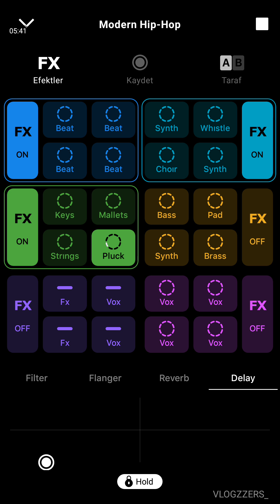BEST BEAT IN GROOVE PAD MODERN HIP HOP ( VOL:3 )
The Best Beat in Groove pad

About Groovepad

Make music and beats on the fly! Play tracks and mix sounds with Groovepad!

Become a DJ with Groovepad! Bring your musical dreams to life and make groovy, smooth-sounding music easily!

Our beat making app will teach you to create your own songs and play different music tracks. Just choose your favorite genres and tap on the pads to make beats and create music! Experiment, mix styles, create incredible melodies and master your beat making skills step by step with Groovepad.

Groovepad is an easy-to-use music maker app that is guaranteed to bring out the artist in you. Some of its exceptional features include:
- An extensive library of unique and eccentric soundtracks, where you can search and pick your favorites to get started. Some of the popular genres include Hip-hop, EDM, House, Dubstep, Drum & Bass, Trap, Electronic, and more. Use Groovepad to create your own music or mixtapes
- Use Live Loops to create first-rate music that lets you fit all the sounds together with perfection
- With some amazing FX effects such as filter, flanger, reverb, and delay, you can put life back into the party, just through the music on your drum pad app
- Share your creations and let your friends and family be inspired and impressed by your DJing talents

Being simple and functional app Groovepad serves well for professional DJs, beat makers, music producers and just for music amateurs. Make beats and music anytime and anywhere!

Begin your music journey with Groovepad!